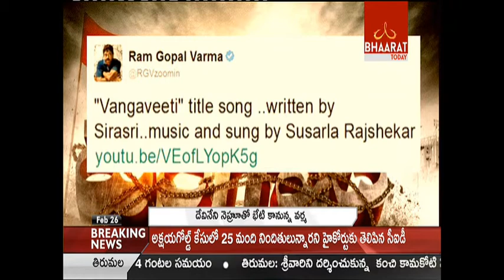RGV Vangaveeti Title Song I Bhaarat Today